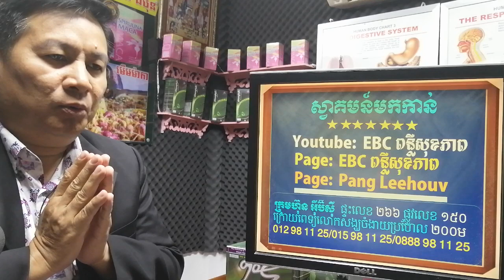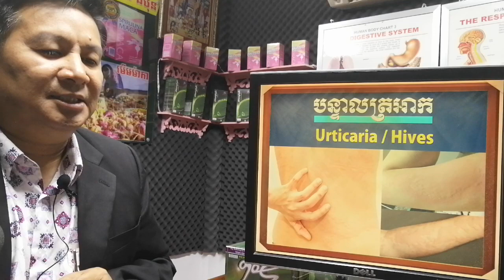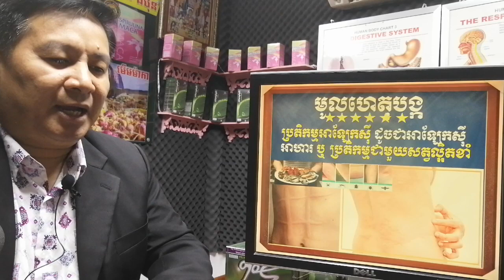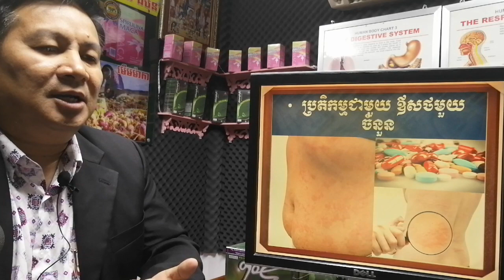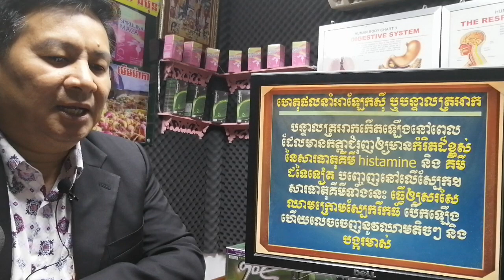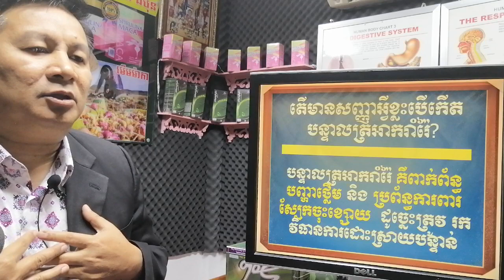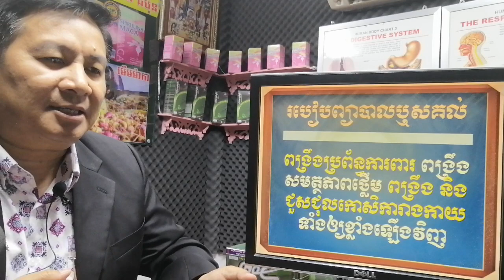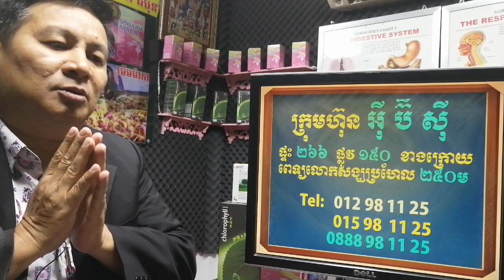EBC ពន្លឺសុខភាព - បន្ទាលត្រអាក Urticaria or Hives - English (Pang Leehouv)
បន្ទាលត្រអាក  Urticaria or Hives ពន្យល់បកស្រាយដោយលោកគ្រូ ប៉ាង លីហ៊ៅ (Pang Leehouv) តំណាងក្រុមហ៊ុន អ៊ីប៊ីស៊ី (EBC)